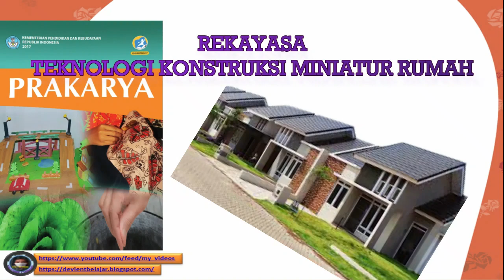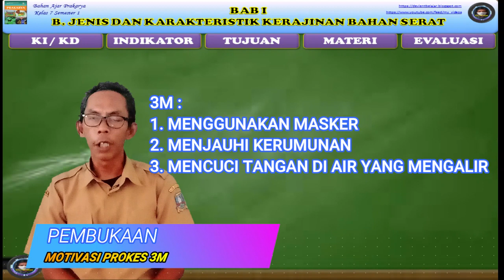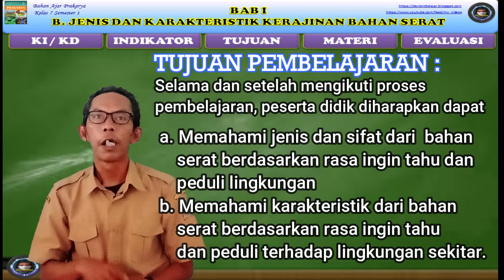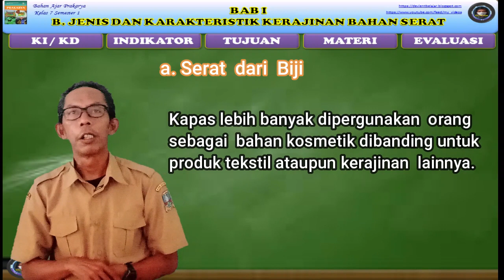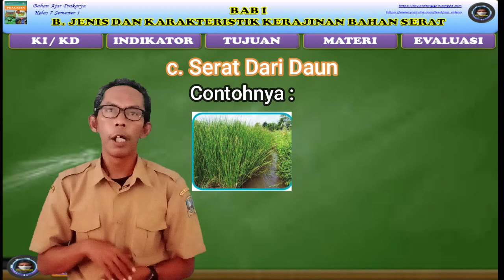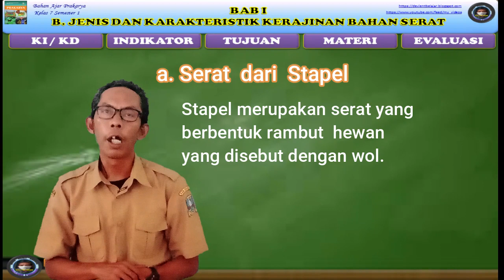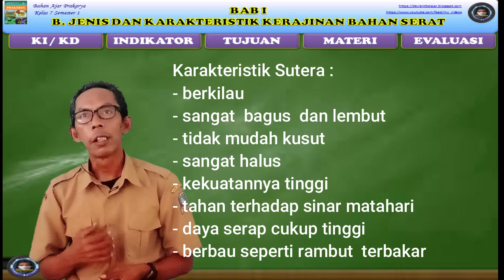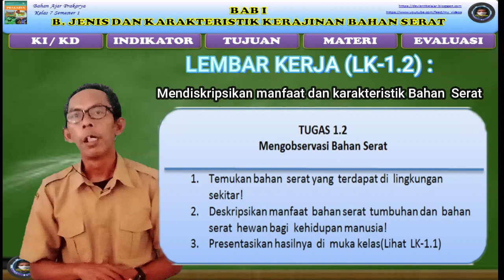KERAJINAN BAHAN SERAT PART#2 : B Jenis dan Karakteristik Bahan Serat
Alhamdulillah...
Meskipun saya pribadi tidak memiliki kemampuna dasar untuk memberikan materi pemahaman tentang Pelajaran Prakarya, namun saya berusaha dan mencoba untuk berusaha berbagi materi, khususnya Materi Pembelajaran Prakarya kelas 7.
Untuk itu.. dalam kesempatan kali ini saya mencoba berbagi  materi Pembelajaran Prakarya Kelas 7 Semester 1 tentang KERAJINAN BAHAN SERAT dengan sub pokok bahasa : JENIS DAN KARAKTERISTIK BAHAN SERAT,  khususnya bagi para siswa yang masih terasa membutuhkan penjelasan materi Prakarya dalam bentuk daring, dan para guru serta youtuber pada umumnya.
Namun saya menyadari hasil karya pembelajaran saya masih belum sempurna,, dan jika ada kritik atau saran silahkan tuliskan di kolom komentar.Jika tidak suka dengan video ini silahkan...
Dan jika teman-teman ingin mendapatkan video saya yang terupdate tentang materi-materi Prakarya ...
Terima kasih...